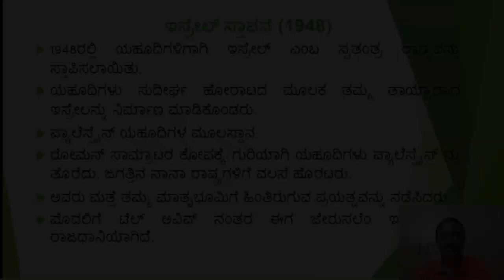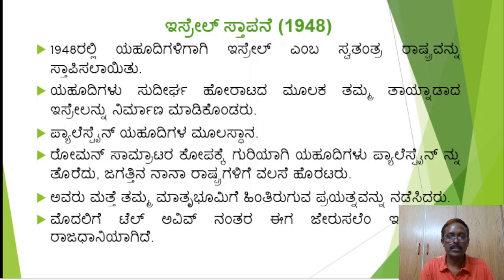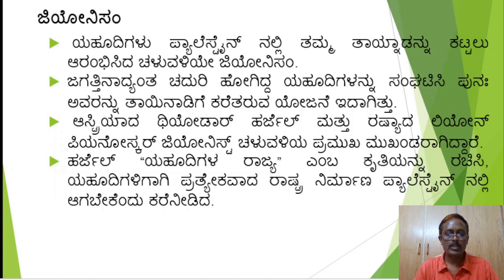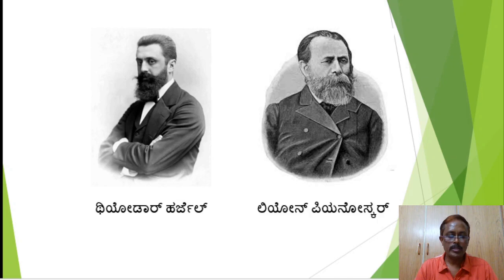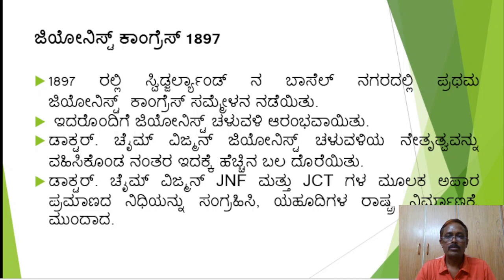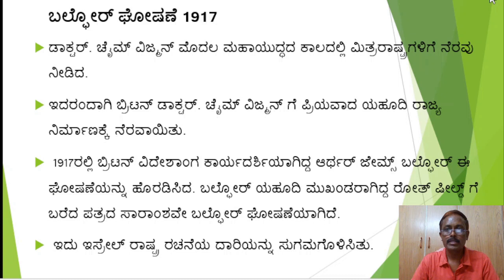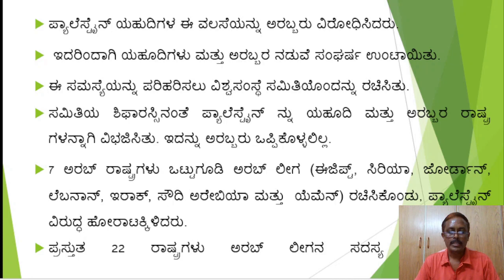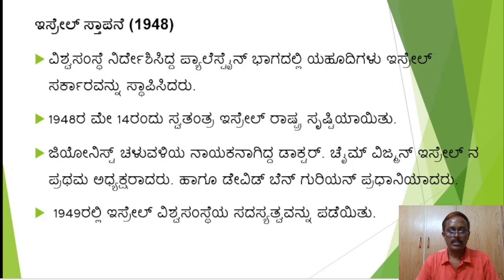Lecture on Creation of Israel (1948) by Shiva Kumar H R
"Lecture on Creation of Israel (1948)".
For B.A. 6th semester.
Subject History.
In Kannada.